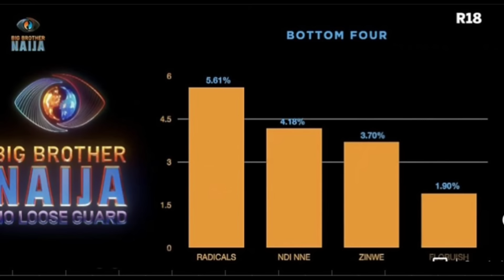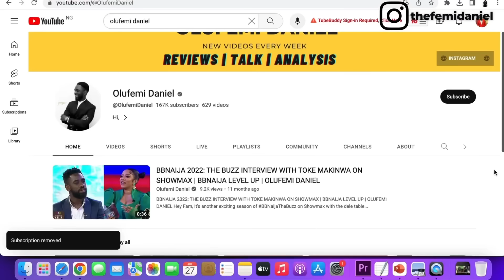BBNAIJA 2024: NELITA WIN HEAD OF HOUSE CHALLENGE | OLUFEMI DANIEL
BBNaija season 9. Nelita win head of house.